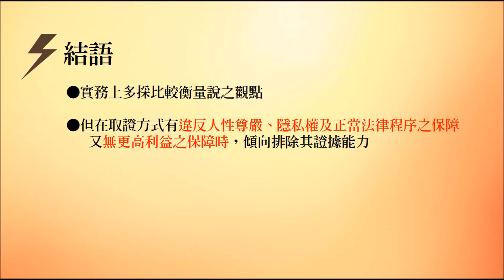法律潮流│民事訴訟上私人不法取證之介紹│燕齊（蔡皇其律師）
主講人簡介　燕齊(蔡皇其律師)
●學歷：政治大學法律系
●經歷：現職執業律師
●著作：民法(債編)-全彩心智圖表